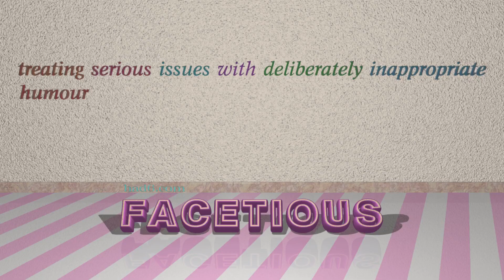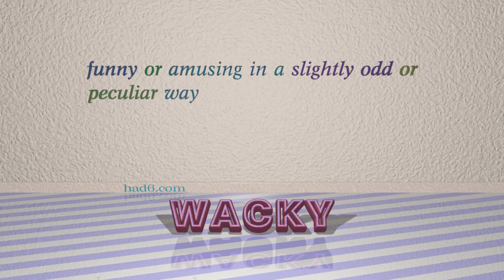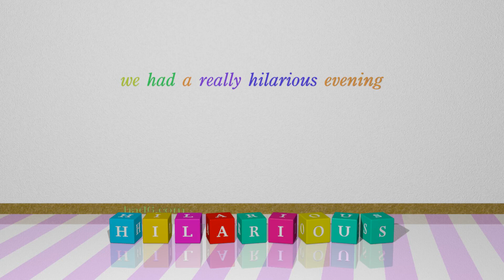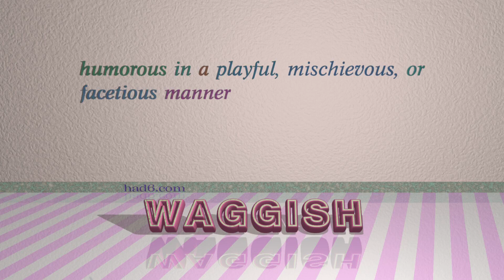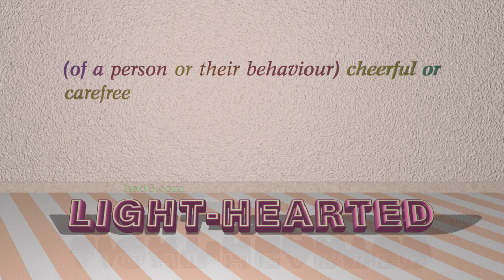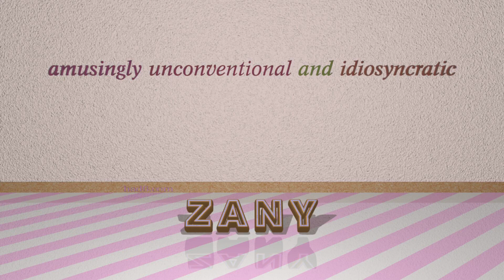funny - 17 adjectives synonym of funny (sentence examples)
This video examines funny as an adjective. Here, 17 adjectives, which have meanings similar to that of funny in standard English, are introduced through sentence examples. These synonyms help you to remember the meanings of this group of words for improving your vocabulary.